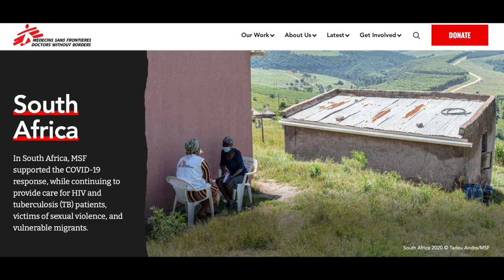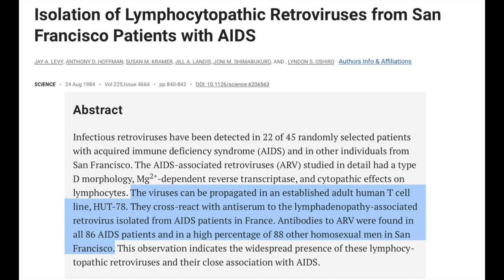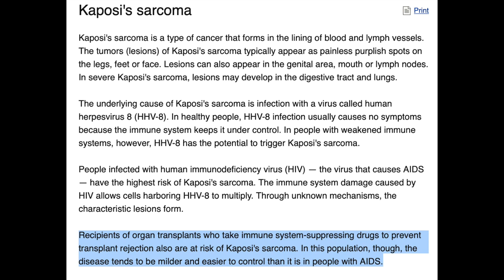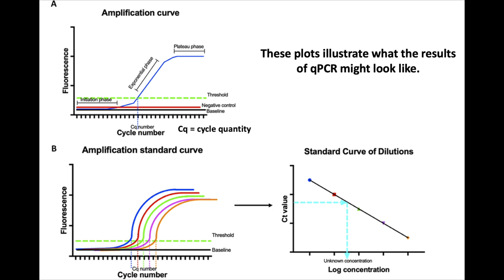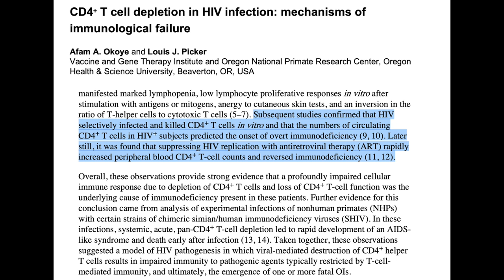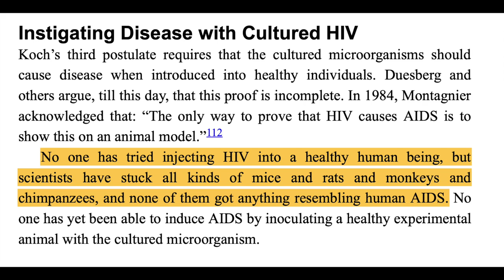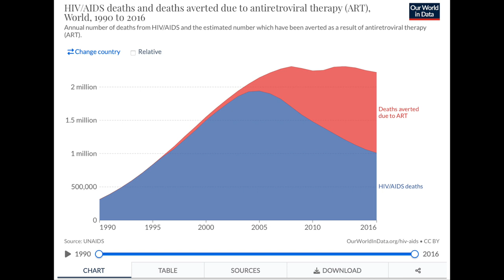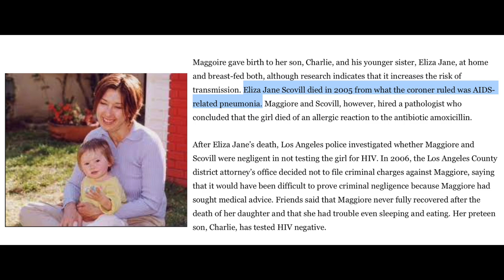RFK Jr. goes full HIV/AIDS denial in his terrible book about Anthony Fauci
Where else to follow me (I don’t check my inboxes on these platforms):

Peter Desuberg is responsible for huge losses of life due to HIV/AIDS

Review of the mechanism of how HIV infects and kills CD4 T-cells

HIV is definitely real…didn’t think I’d have to say that while reviewing this book:

An example of how complicated correlates of protections against HIV is

People who are infected by HIV and don’t ever develop symptoms are called Elite suppressors

Kaposi’s Sarcoma is caused by a virus that is allowed to replicate thanks to HIV